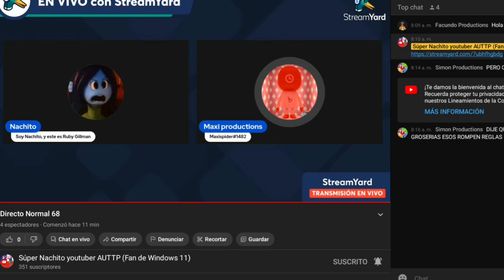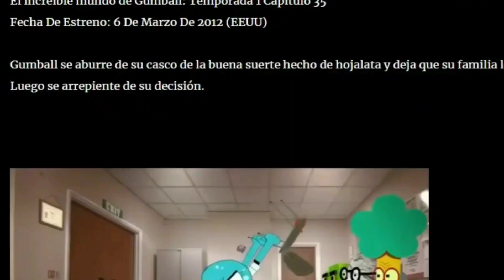MI REACCION AL VER QUE @UrLocalCaine Y @Maximo-gx1hi SE PELEAN EN EL DIRECTO 😡😡😡😡😡😡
NO ME GUSTA QUE ROMPAN REGLAS ES NO DECIR GROSERIAS Y ROMPIO UNA REGLA ESO DA MIEDO 😡😡😡🔥🔥😤😤😠🤬😠👿😠😠🖕😠🖕👿😠👿😠👿😠👿😠🤬🔥🤬🔥🤬🔥😤👊🔥😤🔥💢👊🔥💢😡💢👊😡😡💢😡💢😡💢😡💢😡👊🔥👊🔥👊👊🔥👊😡👊😡👊😠👊😠👊😠👊😠👊😠👊😠👊😠👊😠👊😠👊😠👊😠👊💢😡💢🔥💢😤🔥😤🔥😤🔥😤🔥🤬🔥👿🔥👿😠🖕😠🖕😠🖕🔥👿🤬😡🤬😡😡😤😡💢😡😡😡👎😡😡😡🔥👎💢🔥🔥😤😠🤬😠😠🤬👊😠👿👿🖕😠